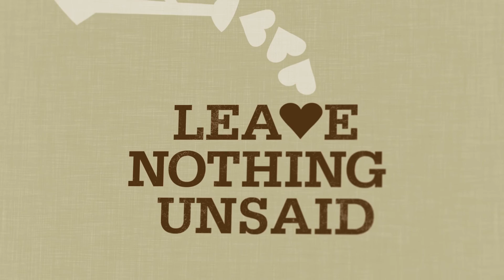Jana Fletcher - Leave Nothing Unsaid Story